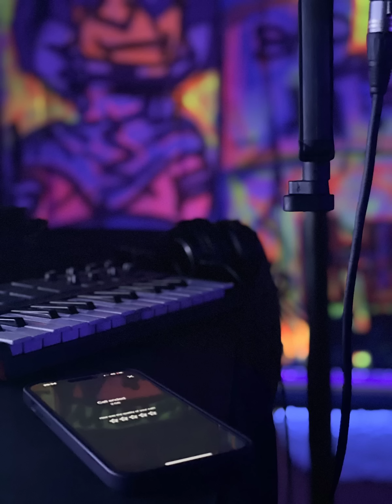PROFLAME - LONELY (feat. Redzy)